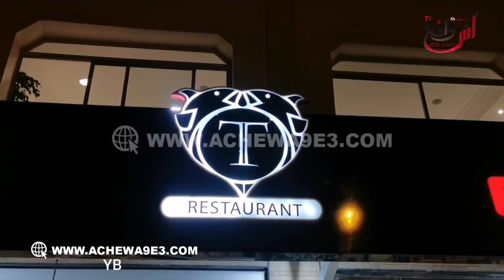خطيير جدآ... السااحر أنور ماجيك باقي زايد فيه وباقي كينعس في عباد الله شوفو شنو دار هد المرة تاني